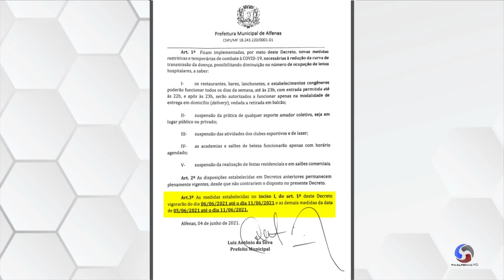Decreto Alfenas e liminar Paraguaçu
Novo decreto contra a pandemia é editado em Alfenas.